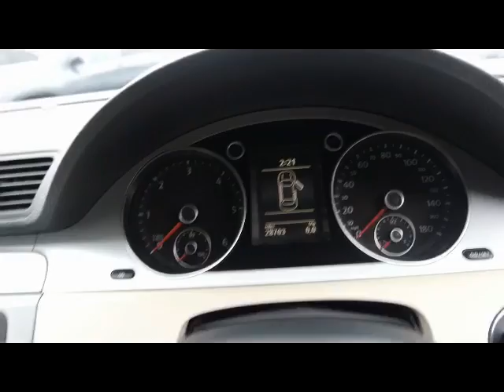VOLKSWAGEN PASSAT CC TDI 2.0 DSG AUTOMATIC 4 DOOR COUPE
LOW MILEAGE PASSATT WITH FULL SERVICE HISTORY,SERVICED AT 4K 10K, 17K 20K, 24K, REVERSE CAMERA, HEATED 1/2 LEATHER SEATS, AUX POINT, PARKING SENSORS FRON AND REAR, SPORTS SUSPENSION, Full service history, Excellent bodywork, Interior - Excellent Condition, Climate Control, Alarm, Alloy Wheels (17in), Computer, Electric Windows (Front/Rear), In Car Entertainment (Radio/CD/MP3/CD Autochanger), Rain Sensor, Seats Electric (Driver), Tinted Glass, Tyre Pressure Control, Reversing Camera, Heated seats, Multi CD Changer, Parking Sensors Front, Parking Sensors Rear, Cruise control, Air conditioning. 4 seats, Blue, Why not call us for a competitive finance quotation for the purchase of your new car, All of our Finance packages available can be tailor made to suit customer requirements, deposits and terms can be varied on all of our Hire Purchase and PCP deals. We also offer 3 year extended warranties and return to invoice GAP insurance. Subject to status, Terms & Conditions apply. Call now on 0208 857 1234 and speak with one of the sales team , OPEN 7 DAYS A WEEK TRADING SINCE 1983 350 CARS IN GROUP STOCK 4 BRANCHES IN THE SOUTH EAST, £11,990 p/x welcome